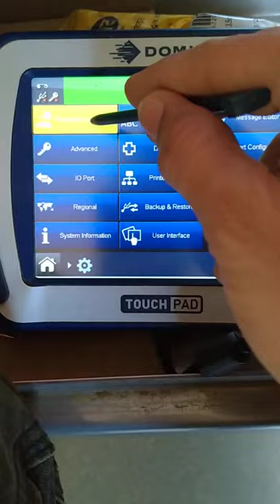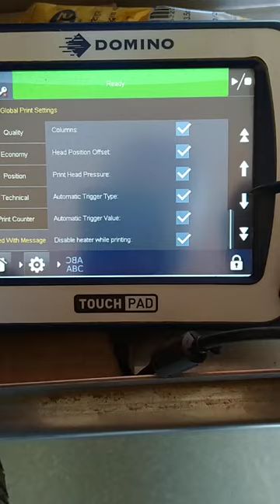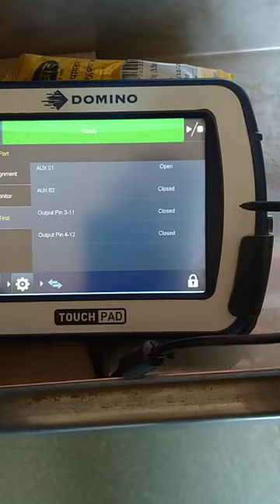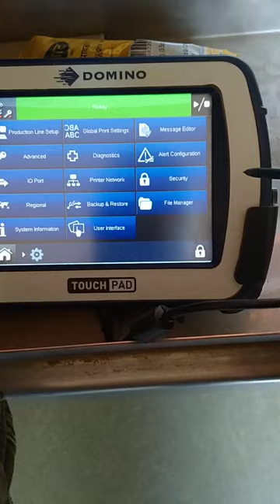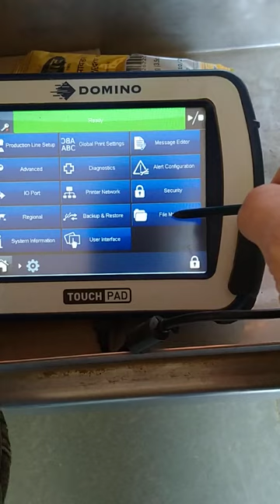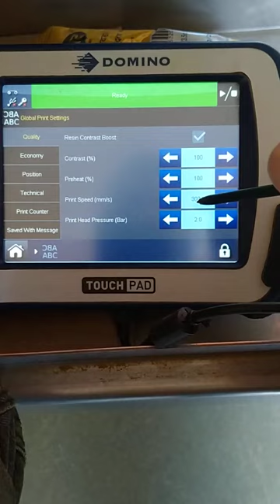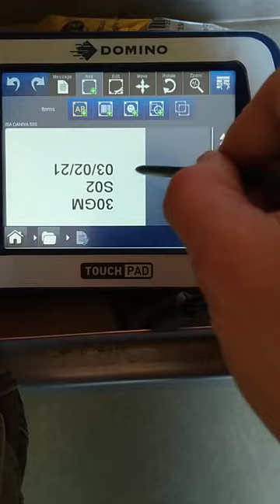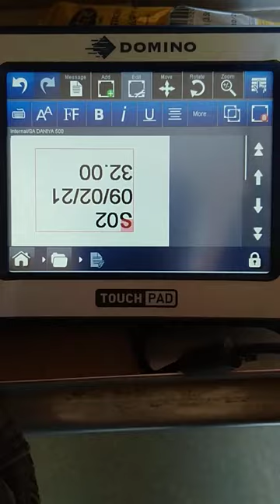DOMINO PRINTER SETTING V120i touch pad printer parameter settings! this setting allow other ribbon!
Domino V120i inkjet touch pad printer parameter settings!
How to Start Domino V120i Printer touch pad
Take a look at the print settings of the Domino TTO printer V120i! touch pad
this setting allow to use other film ribbin!
domino printer,domino,batch code printing,Domino V120i inkjet touch pad printer parameter settings!,How to Start Domino V120i Printer touch pad,Take a look at the print settings of the Domino TTO printer V120i! touch pad,this setting allow to use other film ribbin,sancosanco indonesiaascote machinewafer machinewafer stick machinethermal printer,machinepackaging machineflow wrap machinefacial mask machinemask making machine,Domino V120i Printer,touch pad

sancosanco indonesiasanco machinerywafer machinewafer stick machineThermal printerprinter for pharmaceuticalwet wipe machinewet tissue machinemesin tisu basahmesin pembuat tisu basahmesin galon aquamesin tisu galonpackaging machineflow wrap machineface mask machine makermesin pembuat masker